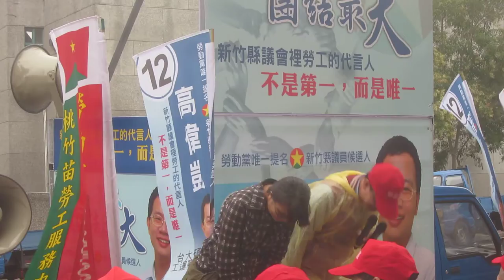2014_1109高偉凱競選總部成立_談選舉之賄選與環保